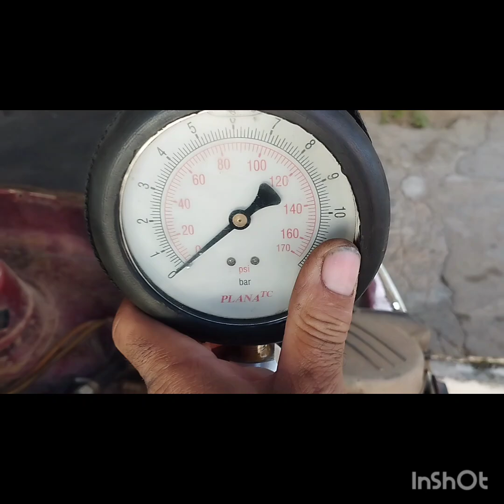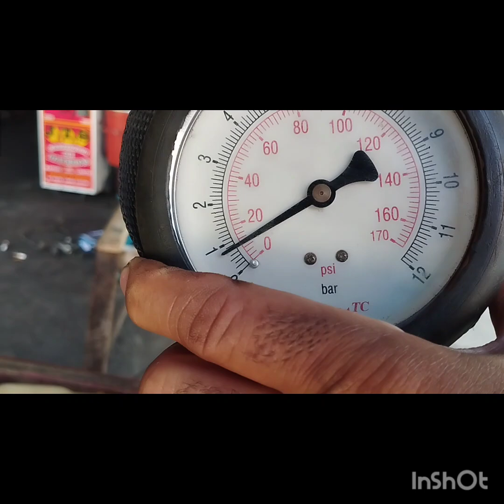Fiat Uno 96 a 98 dando estalos no TBI SAINDO fogo,dica top não e peças que resolve veja o vídeo.